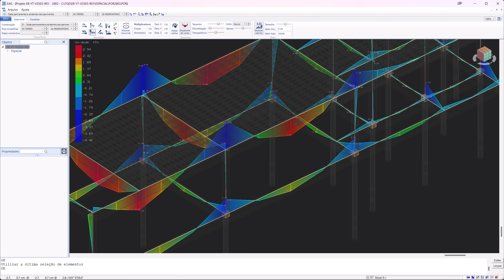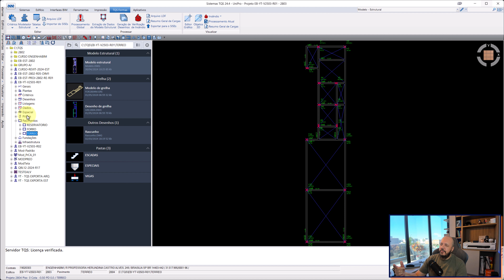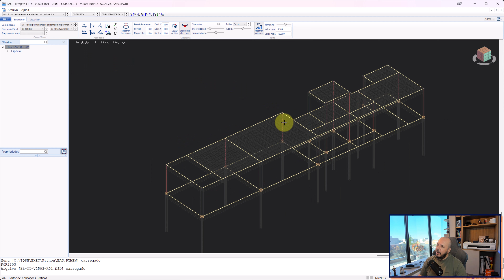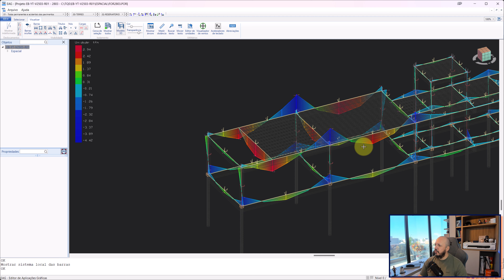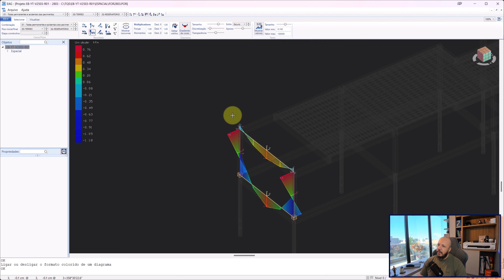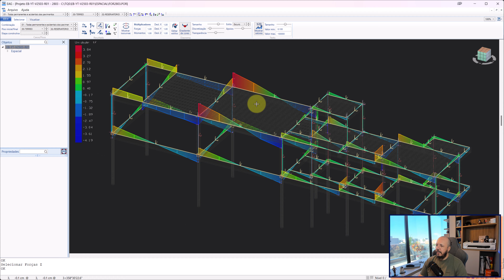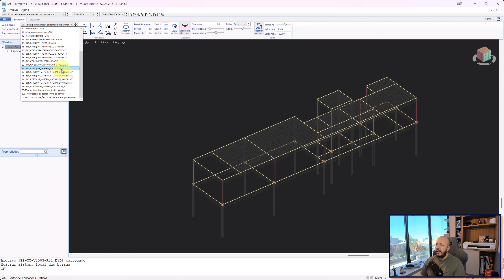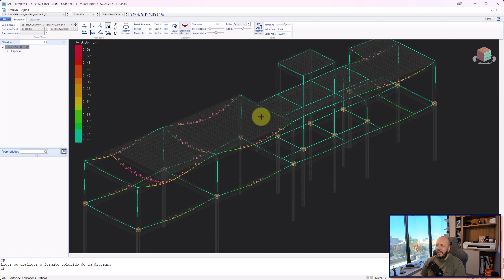[CURSO TQS] 25 - Analisando o Pórtico Espacial